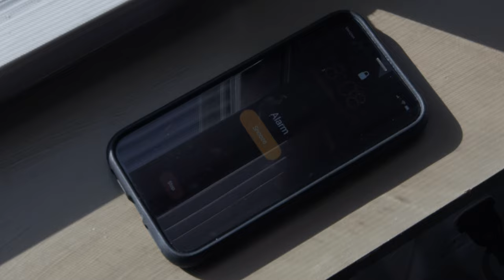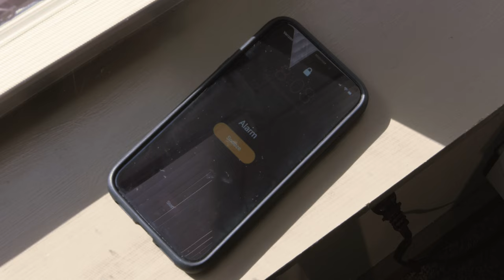THE MIRACLE OF GIVING (Short Film)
Directed, Written, Shot by, Edited by- Vaughn Robison
Starring- Yo Douglas Enis Nasasira and Kyle Akers